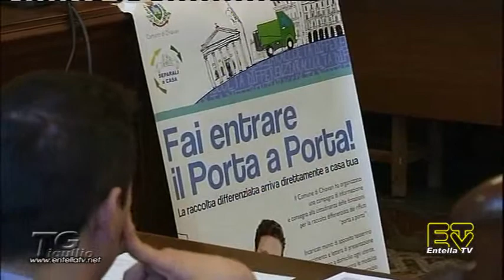TG Tigullio 2 Agosto 2014